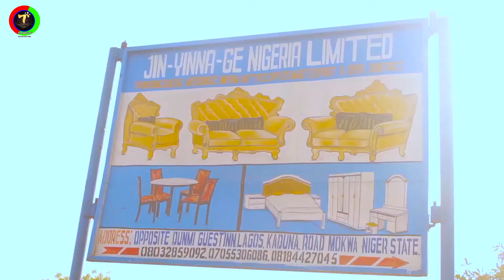Nupe Comedy Episode 27: Yahuza extorting money from Madu Tyre.